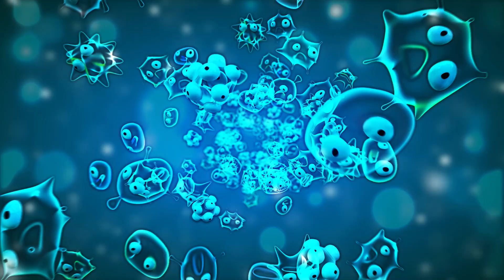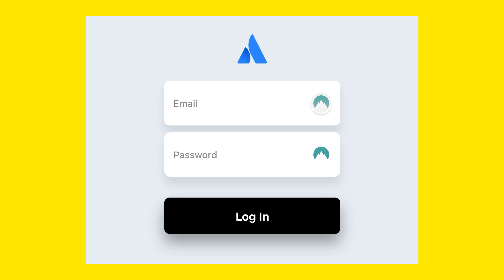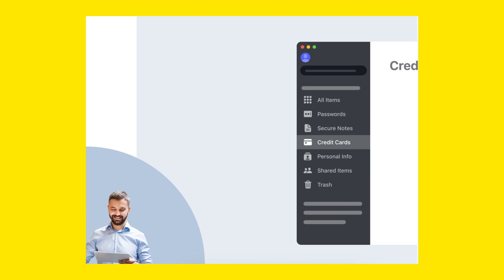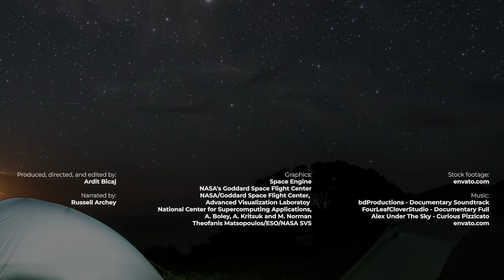You Will Live on These New Worlds Very Soon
Today, we're going to talk about the top three worlds to colonize in our solar system.

Produced, directed, and edited by:
Ardit Bicaj

Narrated by:
Russell Archey

Graphics:
Space Engine
Advanced Visualization Laboratory
National Center for Supercomputing Applications,
A. Boley, A. Kritsuk and M. Norman
Theofanis Matsopoulos/ESO/NASA SVS

A big thank you to our lovely channel members:
Joseph Pacchetti
john roberts
Robbie Kabali
Joe Matz
James
aleyna vvg
TIMESTAMPS:
00:00 Intro
00:23 Mars
01:43 Europa
03:37 Ad Break
04:43 The Moon
06:18 End